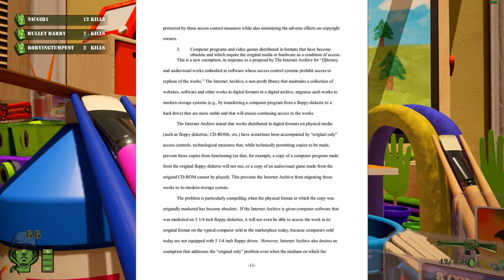Why Is PC Gaming Superior?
White City Oregon
97503